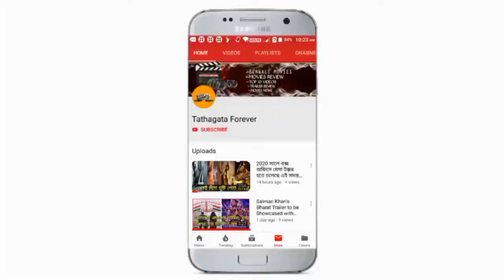PARCEL : FIRST LOOK REVIEW | RITUPARNA SENGUPTA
হ্যালো বন্ধুরা আজ আমরা আলোচনা করতে চলেছি পার্সেল মুভিটি নিয়ে যে মভি ফাস্ট লুক করা হয়েছে আর এই ফাস্ট লোকে আমরা কি কি দেখতে পেলাম সেই নিয়ে কিন্তু ডিটেলসে আলোচনা করতে চলেছে এই ভিডিওটি